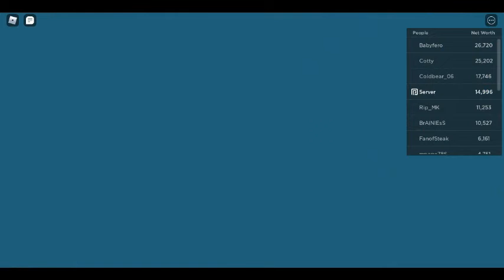Playing the new bid battles update